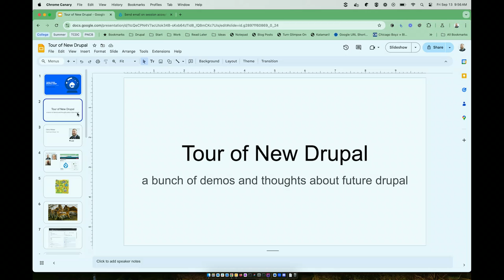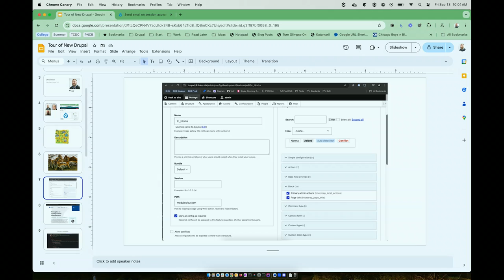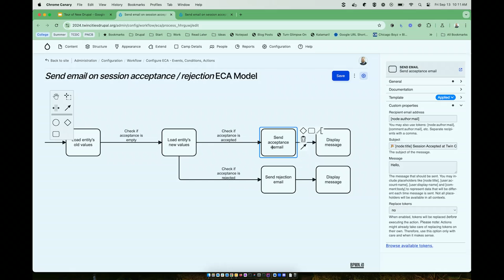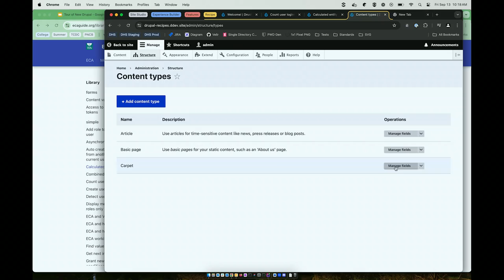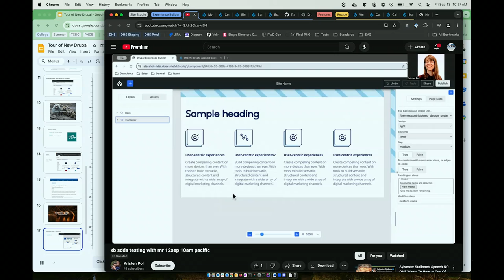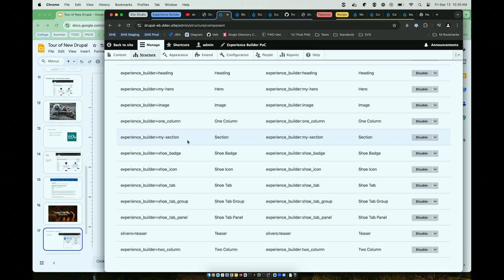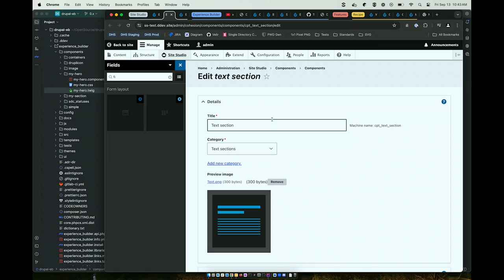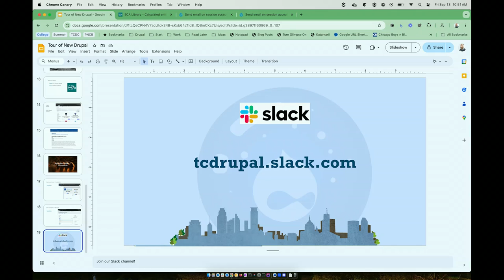Tour of new Drupal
For those who are new to Drupal, or who simply want to know what's new in Drupal, let's take a tour. We'll look at the new functionality that has landed in the past year. And take a glimpse at what's on the horizon.

Features we'll talk about include:

Components
ECA (Event Condition Action)
Experience Builder
Recipes
Maybe more (as I get demos ready)

Chris Weber
Drupal Support Manager at Velir